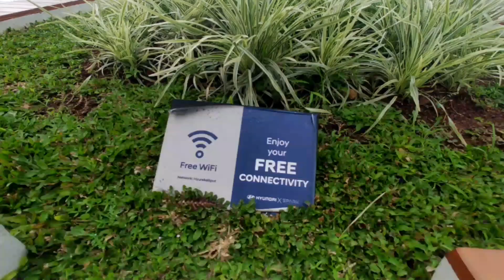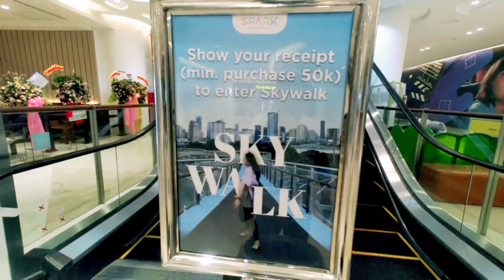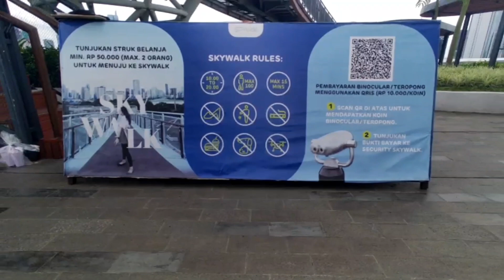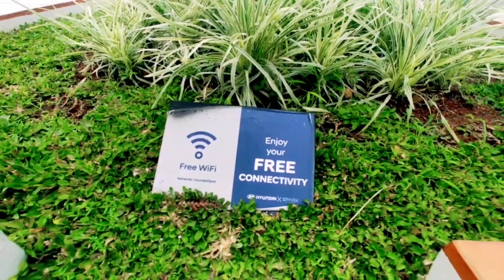SKYWALK SPARK || SENAYAN PARK JAKARTA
Skywalk Senayan Park Jakarta, kalian bisa melihat gedung pecakar langit Jakarta dari Skywalk ini Skywalk menjadikan Jakarta tambah keren